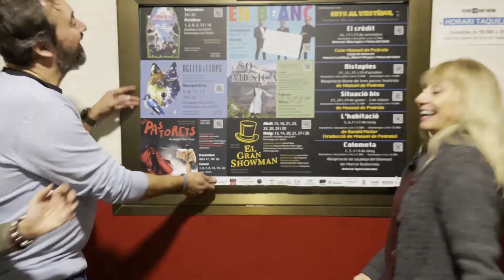Nadala 2022 - TEATRE SANT VICENÇ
El Teatre Sant Vicenç de Sabadell us felicita el Nadal i us desitja un bon 2023!   BONES FESTES!